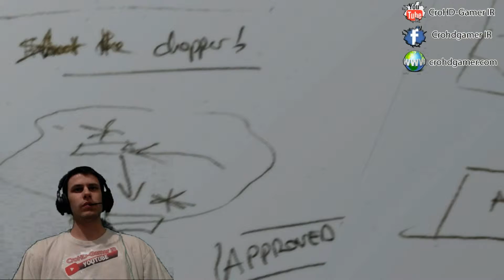BATTLE FOR THE SUN _Part5_ (Highfield), "CROATIAN COMENTATOR" © By *CroHD-Gamer IR*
Title: Battle For The Sun
Genre: Action, Indie
Developer: Appsolutely Studios
Publisher: Appsolutely Studios
Release Date: 22 Jul, 2015

In this way we support and endorse my investment of time, effort and my work on this YouTube channel .

The pages on which I can also keep track and be among the first when video coming out or for some of news they: